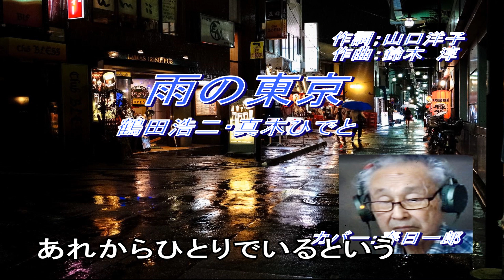鶴田浩二「雨の東京」カバー：春日一郎 作詞：山口洋子 作曲：鈴木 淳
鶴田浩[二